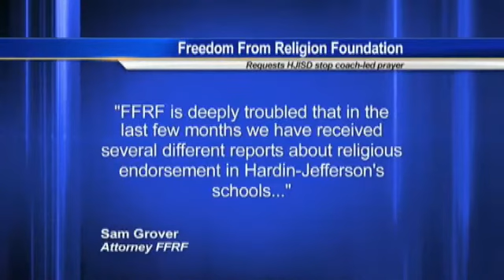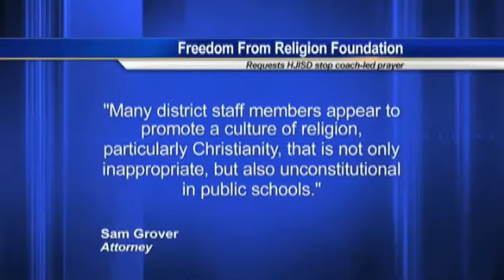KFDM obtains new complaint letter from FFRF to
HARDIN-JEFFERSON- By Haley Bull
KFDM News has learned the Freedom From Religion Foundation is demanding the Hardin-Jefferson ISD stop coach participation in prayers at football games.
A letter sent to the district includes a photo taken after a game in October showing the head football coach participating in prayer with his team.
An attorney for the foundation says it's a violation of the Constitution for a public school coach to organize or participate in prayers at football games.
In October the foundation asked the school district to stop prayer before football games, among other requests.
An attorney for the foundation wrote: "FFRF is deeply troubled that in the last few months we have received several different reports about religious endorsement in Hardin Jefferson's schools."
It goes on to say: "We are pleased that the district is investigating our reports.. but we need confirmation that these issues have been resolved."
The letter continues: "Many district staff members appear to promote a culture of religion, particularly Christianity, that is not only inappropriate but also unconstitutional in public schools."
The foundation calls for training for all public school employees.
This is the third letter of requests the foundation has sent the district since September.
The superintendent says the district is reviewing the issues and will continue to evaluate its policies.